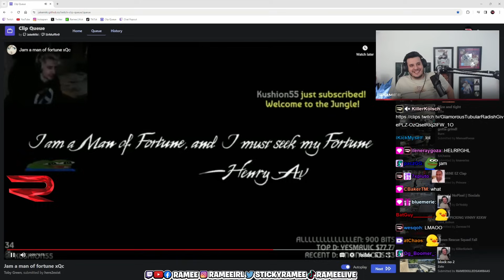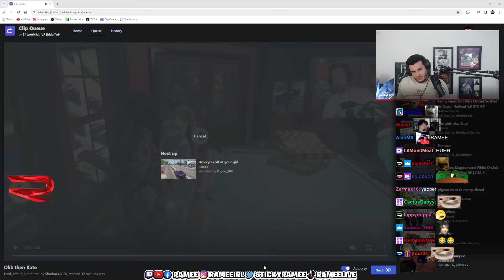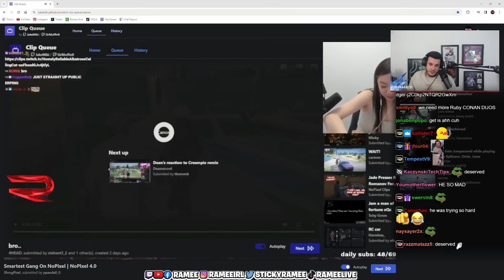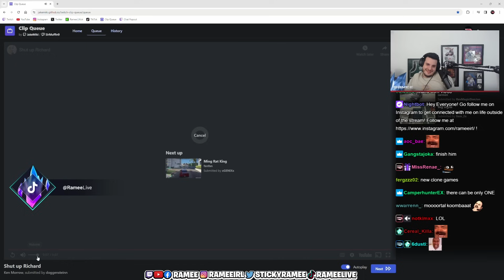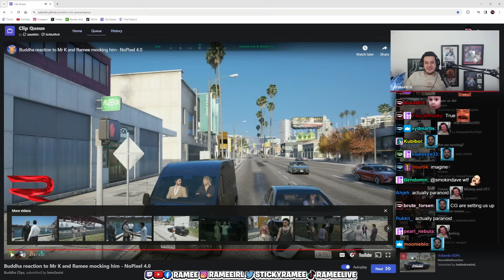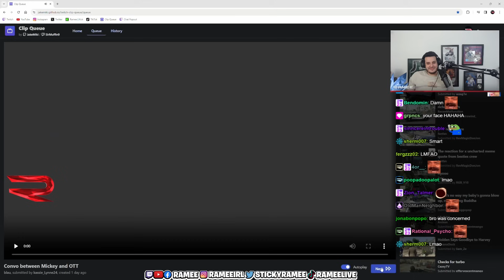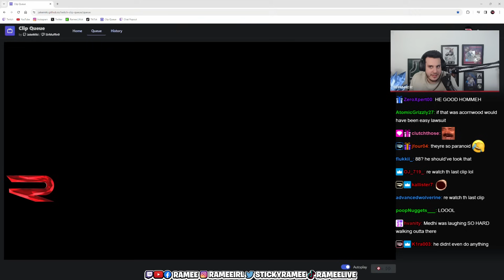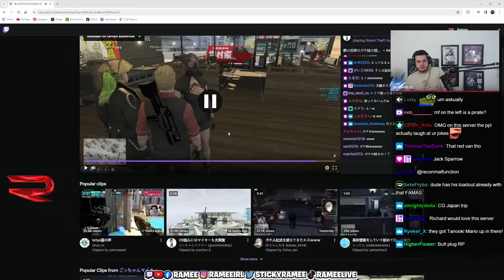Ramee Reacts to Funny GTA RP Clips and More | Nopixel 4.0 | CG